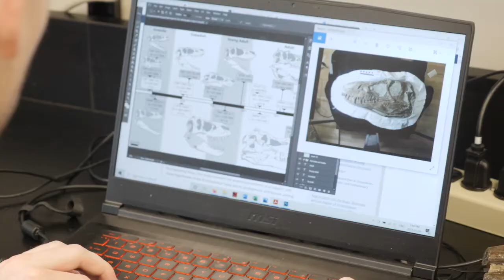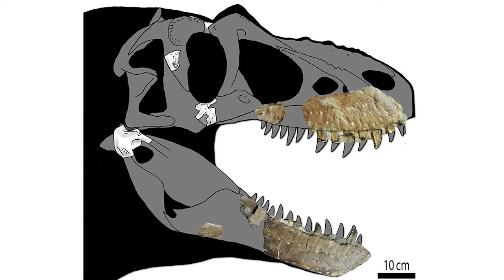New Tyrannosaur Discovery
Jared Voris, MSc’19, PhD Candidate in UCalgary’s Department of Geoscience, studies dinosaur paleontology and discovered a new species of tyrannosaur.